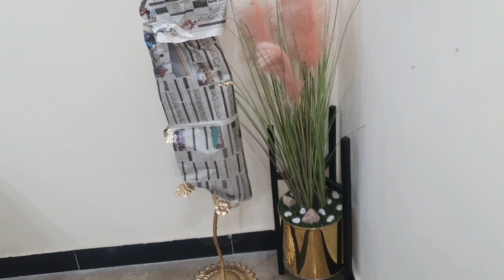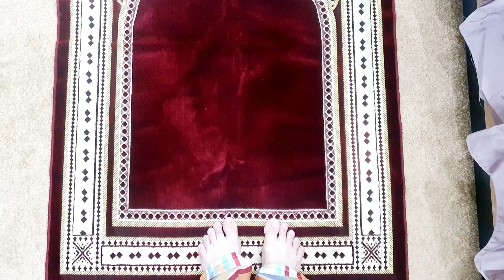Winter Night care🌺||Cleaning 🥴 ||Whitning Cream👍👎